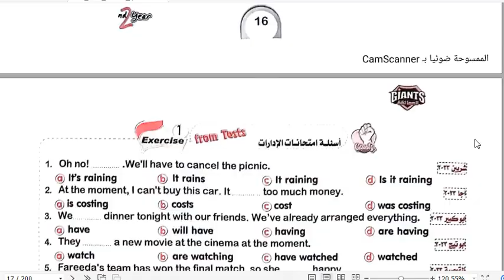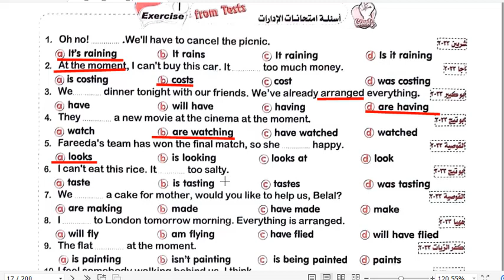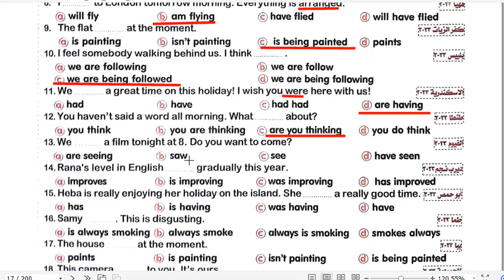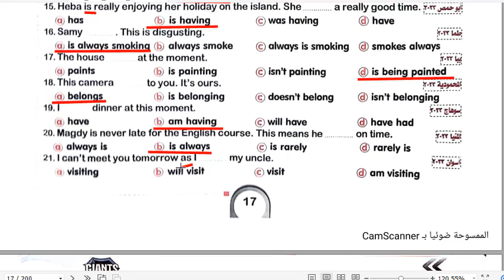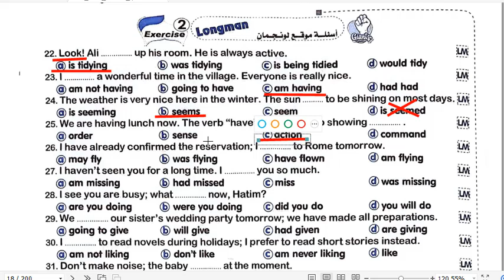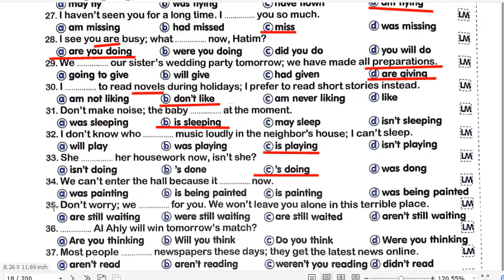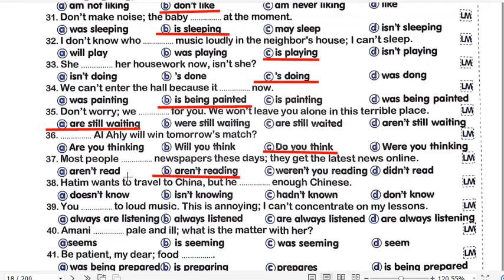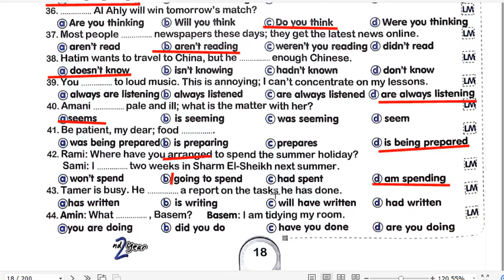اجابات العمالقة ثانية ثانوى ترم ثانى 2024 من صفحة 17 الي 18 English